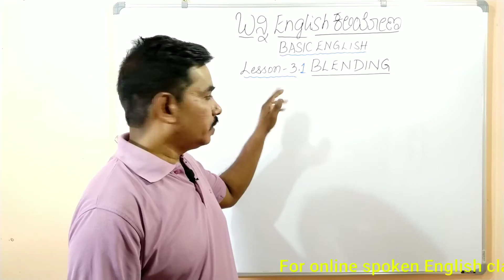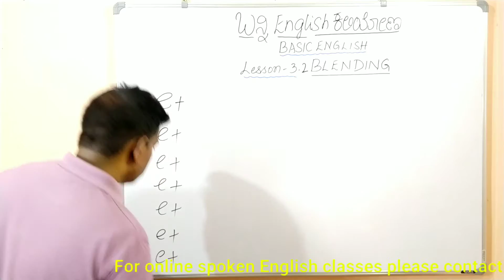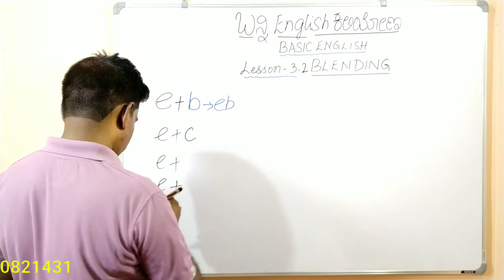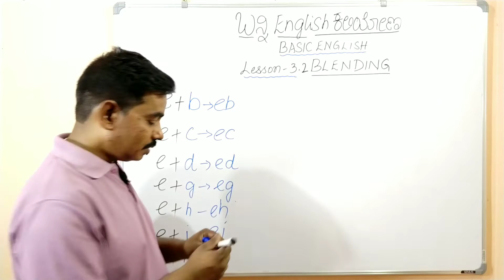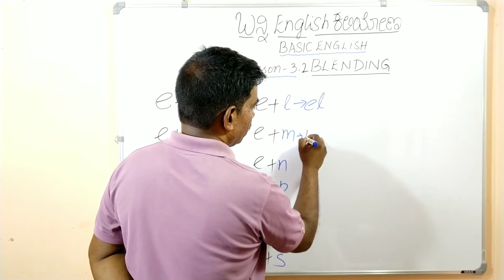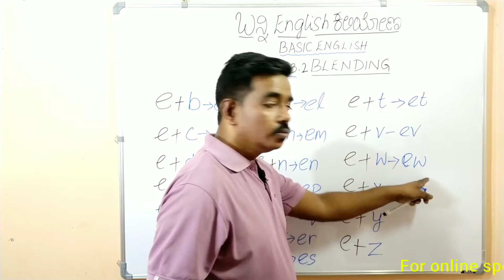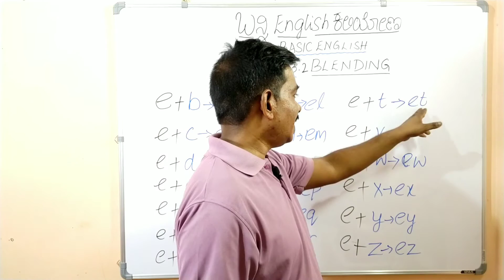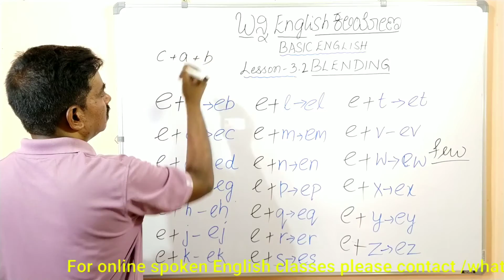ENGLISH BASIC 3.2 || ಇಂಗ್ಲಿಷ್ ಕಲಿಯುವುದು ಹೇಗೆ || ಸ್ಪೋಕನ್ ಇಂಗ್ಲಿಷ್ || ಬನ್ನಿ English ಕಲಿಯೋಣ